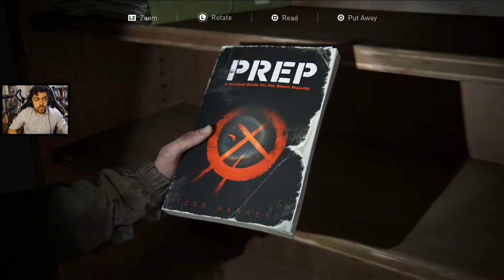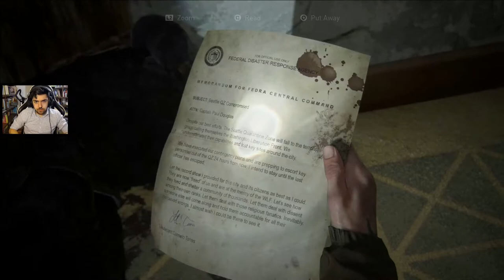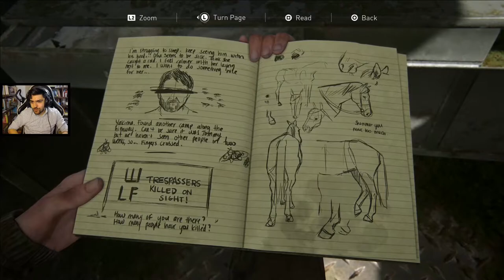The Naughty Dog Collection - The Last of Us Part II (PS5 Grounded - 100%) Part 8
We continue the Naughty Dog Collection Saga!!!
From the humble beginnings of Jak and Daxter, going through The Uncharted Series and ending it all with The Last of Us, hop on the train and enjoy the ride!! You don't want to miss it!!

If you enjoyed this episode blow up that LIKE BUTTON!!!

➽ Discord (PERSONAL REPLIES and LIVE NOTIFICATIONS)